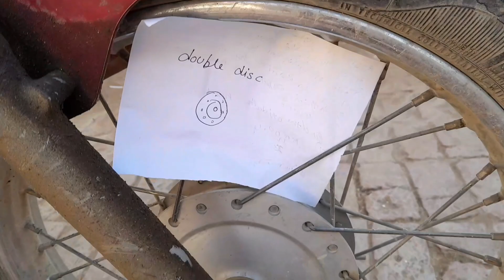finally ninja zx10r😍😍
hllo freind Mera naam bholu hai Mai AK vloger hu